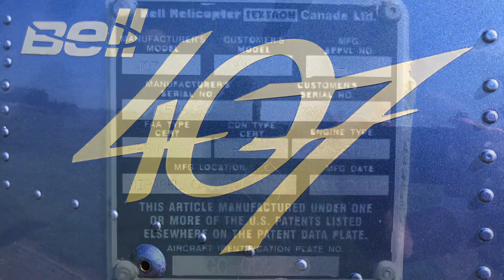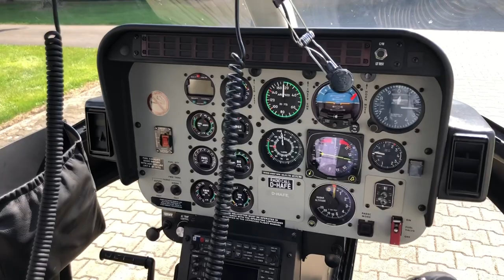Bell 407 helicopter SN.53668 D-HAFE with Agrarflug Helilift GmbH & Co KG walk around and inside out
History:

This helicopter was registered in Belgium to Jan Construct NV - Heliplus as OO-EMP since 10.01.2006 with a name change to EMT from January 2013 till 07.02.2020.

Exported to Germany for Agrarflug Helilift GmbH & Co KG in use for charter, type-rating, pleasure or photo flights. It became regsitered there as D-HAFE.